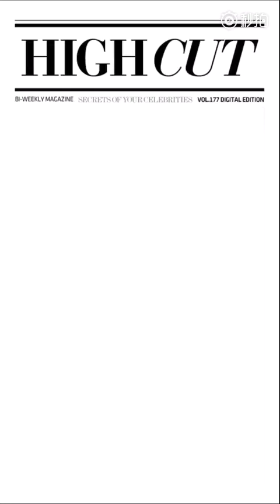Yoona Highcut Digital Video 2016 (林允儿HighCut视频2016)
Credit: ys c